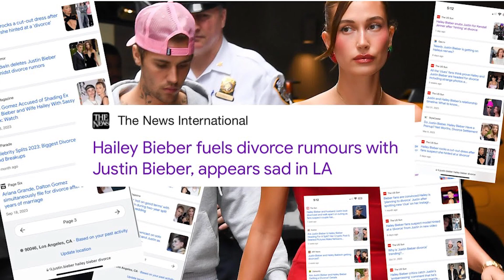Why Fans Think Hailey Bieber Secretly Divorced Justin Bieber Months Ago